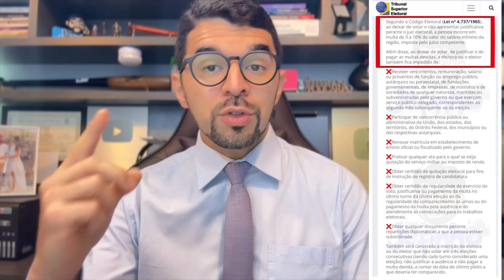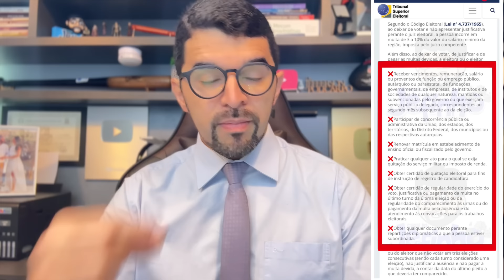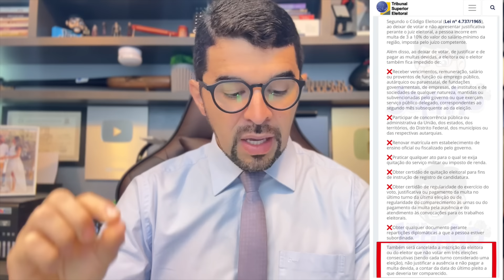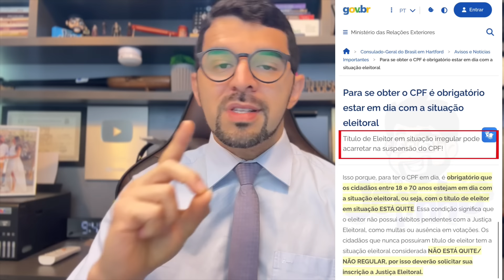ATENÇÃO! QUEM NÃO VOTAR VAI PERDER O BOLSA FAMÍLIA?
Muitas pessoas se perguntam se deixar de votar pode resultar na perda do Bolsa Família. A resposta é depende, você pode sim  em alguns casos  perder o Bolsa Família por deixar de votar.